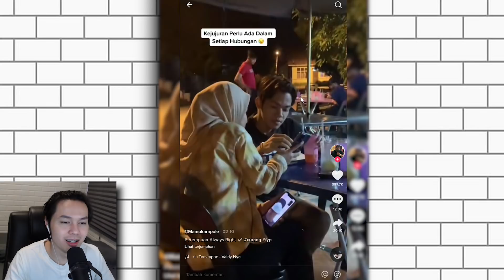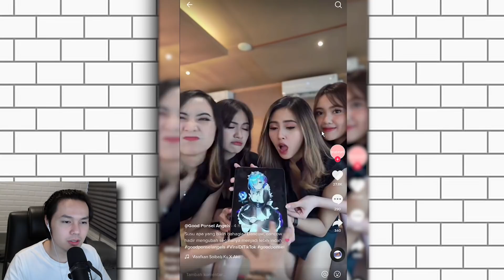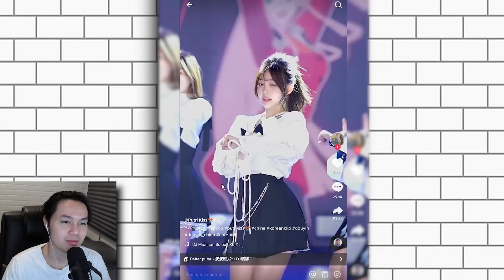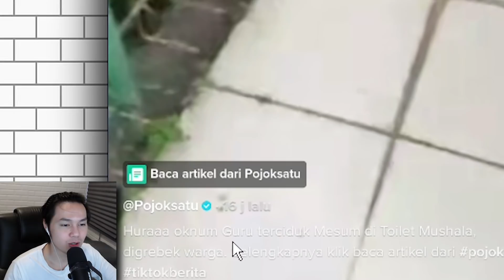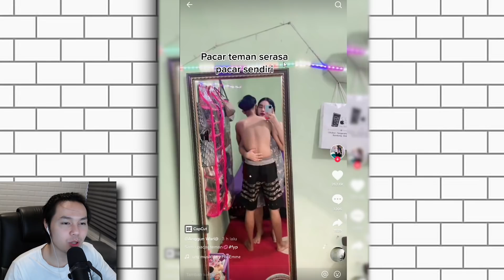GOYANG BOCIL FUNKY TIKTOK